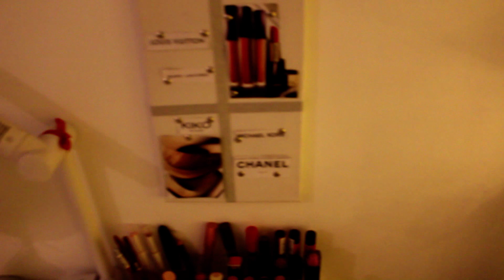Beauty | ROOM TOUR | LillyMeMakep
NE FELEJTSD (Full) HD-ban NÉZNI!  TÖBB  INFÓ  ITT! Nyisd le!!!
Smink videók, szépségápolás, életmód és DIY Vlog  nőknek, lányoknak, anyukáknak itt a YouTube csatornámon.

IKEA bútoraink linkjei:

Alex fiókos elem

Linnmon asztallap

Gersby Könyvespolc

Micke fiókos elem

Brimnes éjjeliszekrény

Brimnes gardróbszekrény

Brimnes fiókos komód